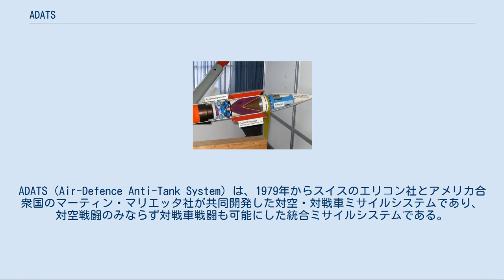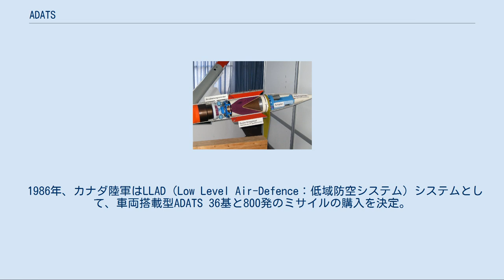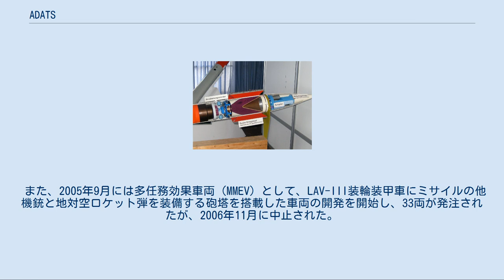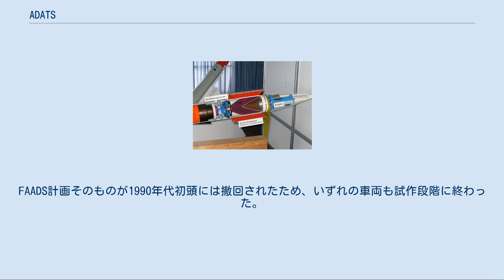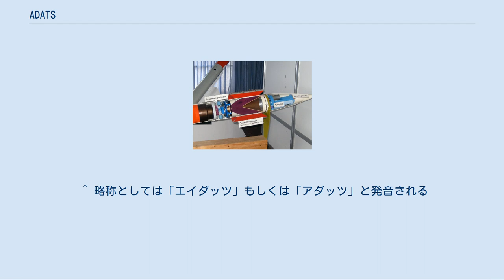ADATS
ADATS（Air-Defence Anti-Tank System）は、1979年からスイスのエリコン社とアメリカ合衆国のマーティン・マリエッタ社が共同開発した対空・対戦車ミサイルシステムであり、対空戦闘のみならず対戦車戦闘も可能にした統合ミサイルシステムである。
 アメリカ軍においてM48 チャパラル 近距離防空システムの後継として開発された前線防空ミサイルシステムで、本来M48の後継となるはずであったXMIM-115 US ローランド 対空ミサイルシステムが1974年に採用されたものの、本格配備はされず一部での運用に留まったため、その代換用として開発されたものである。
 1979年より、エリコン社とマーティン・マリエッタ社の共同で開発が始められ、1981年、アメリカニューメキシコ州のホワイトサンズ・ミサイル実験場で試射に成功、1984年には開発が終了した。
 M48、および一部の州兵部隊にのみ実戦配備されたXMIM-115に替わり、アメリカ軍の主力前線近距離防空ミサイルシステムとして大規模に配備される予定であったが、米軍は採用したものの導入を見送り、本格的に導入したのはカナダ軍のみであった。
カナダ軍からも2012年を持って全てが退役し、2017年現在は現役で運用されている国はない。
 砲塔は、中央部に前方赤外線監視装置（FLIR）、高解像度TVカメラ、レーザー測遠機、ミサイル誘導用炭酸ガスレーザー照射器などが装備され、その左右に4連装発射機各1基、後部には捜索範囲25km以上で20個までの目標を同時追跡する起倒式捜索レーダーが装備された全周旋回式である。
ミサイル発射機の俯仰角は-9°~+85°である。
 指揮・捜索レーダー担当と光学装置・ミサイルの発射と誘導担当の2つの操作卓があり、車体内または固定式シェルター内に収容される。
車両搭載型の場合、車長は捜索レーダーを担当して目標捜索と攻撃の優先順位を決定する。
砲手は、前方赤外線監視装置、高解像度TVカメラ、レーザー測遠機の操作、ミサイルの発射と誘導を担当する。
 1986年、カナダ陸軍はLLAD（Low Level Air-Defence：低域防空システム）システムとして、車両搭載型ADATS 36基と800発のミサイルの購入を決定。
生産を担当するエリコン・エアロスペース社がカナダ国内に設立され、M113装甲兵員輸送車にミサイルシステムを搭載した車両が1988年から引き渡しが開始され、36両が1994年までに引き渡された。
カナダ軍の装備するADATSは後継となる地対空ミサイルシステムが検討されたがいずれも実現せず、2012年には全て退役した。
 また、2005年9月には多任務効果車両（MMEV）として、LAV-III装輪装甲車にミサイルの他機銃と地対空ロケット弾を装備する砲塔を搭載した車両の開発を開始し、33両が発注されたが、2006年11月に中止された。
 1987年、アメリカ陸軍がFAADS（Forward Area Air-Defense System：前線戦域防空システム）計画のLOS-F-H（Line-of-Sight Forward-Heavy）において、M2ブラッドレー歩兵戦闘車搭載型をXMIM-146 ADATSとして採用され、367基が導入される予定であったが、価格があまりにも高価なことや、悪天候下での性能に問題があるとされ、量産・配備はされなかった。
ミサイルシステムの他にM2ブラッドレーと同様のM242 25mmチェーンガンを搭載したミサイル／機関砲両用型も開発され試作されたが、不採用に終わっている。
FAADS計画そのものが1990年代初頭には撤回されたため、いずれの車両も試作段階に終わった。
 地上設置型を1基導入。
 1990年代後半、ギリシャの進める地対空ミサイル近代化計画に対し、カナダより自国の装備するADATSシステムの余剰分を提供することが提案された。
この提案は検討されたが実現せず、最終的にはギリシャはロシアより9K330"トール"を25基導入した。
 ミサイル弾頭部のカットアウェイモデル （成形炸薬型は均質圧延鋼装甲（RHA）換算で900mm厚を貫徹することが可能） 『環太平洋戦争』 タイ王国陸軍の装備として登場。
カンボジアへの侵攻作戦に投入され、カンボジアにPKOで派遣されていた自衛隊と交戦する。
 『warthunder』...